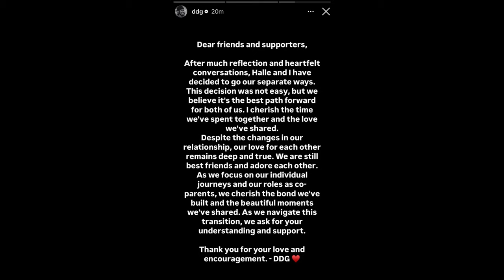DDG and Halle Bailey Breakup: Co-Parenting After Separation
In this video, we're discussing the DDG and Halle Bailey breakup and what led to their separation. The couple, known for keeping their relationship private, is now co-parenting their son Halo. DDG recently shared a heartfelt statement on Instagram, detailing their decision to part ways, while also emphasizing their ongoing friendship and love for each other. We'll cover the breakup rumors from earlier this year, their future plans, and the impact on their family.